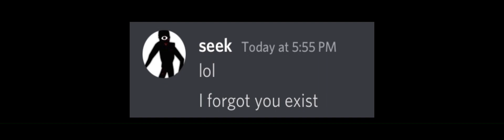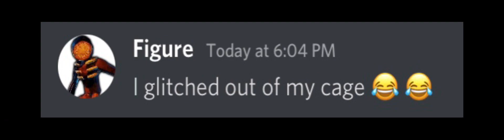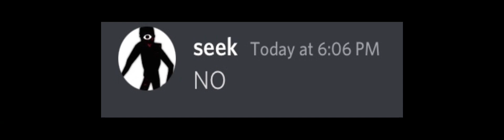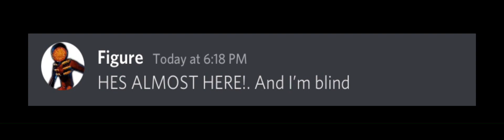Doors entitys have a discord server 1